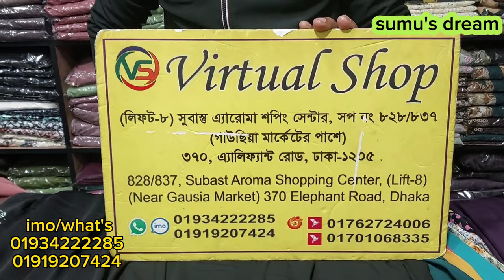সম্পুর্ন অফার প্রাইজে হিজাবসহ পাটি বোরকা কালেকশন।